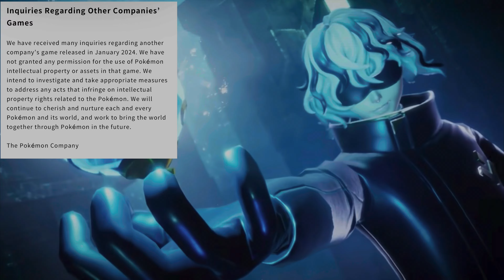The Pokemon Company Said THIS About Palworld!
Palworld Has taken the internet by storm and for good reason! but Nintendo and The Pokemon Company are NOT happy at all! (Also with good reason lol. )

arekkz gaming
ash ketchum
everything you need to kno...
kids & family
pal world
palworld early access
palworld game
palworld gameplay
palworld gameplay trailer
palworld guide
palworld pokemon
palworld release date
palworld review
palworld trailer
pokemon card opening
pokemon if it were realistic
pokemon journeys
pokemon legends
pokemon scarlet
pokemon scarlet and violet
pokemon violet
video games
Add tags
Shorts remixing
Allow video and audio remixing
pokemon with guns